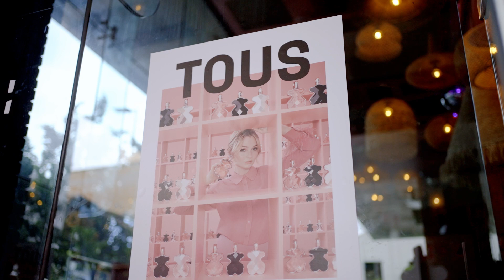Tous x Sasa